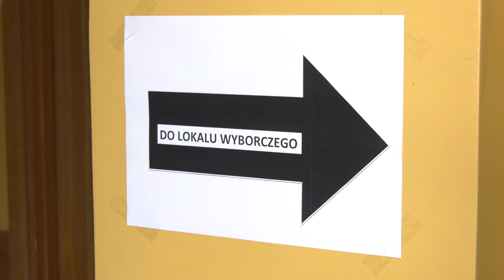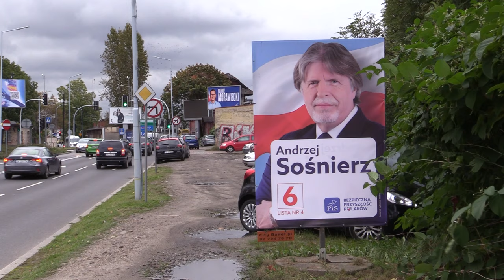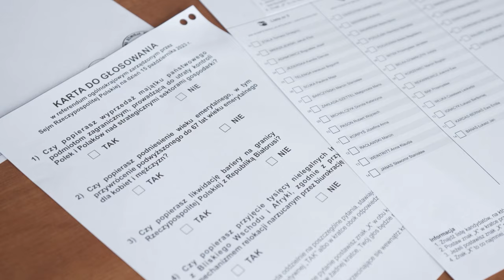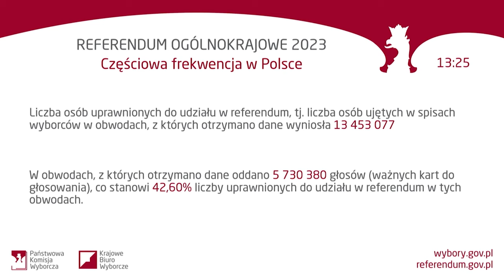Opozycja przejmuje sejm 16.10.2023